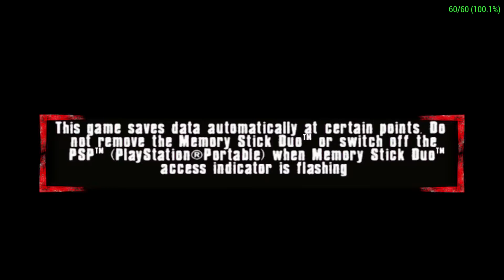The Hustle: Detroit Streets | NVIDIA SHIELD Android TV | PPSSPP Emulator [1080p] | Sony PSP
Tegra X1!  Hustle: Detroit Streets on the NVIDIA SHIELD Console Android TV Sony PlayStation Portable using PPSSPP Emulator

This video shows off gameplay of The Hustle: Detroit Streets for the Sony PSP using the PPSSPP emulator for Android.  With PPSSPP you can play most of your favorite PSP games, such as God of War: Chains of Olympus, God of War: Ghost of Sparta, Daxter, Grand Theft Auto: Chinatown Wars, Patapon 3, Ratchet & Clank: Size Matters, Dissidia 012 Dueodecim Final Fantasy, Metal Gear Solid: Peace Walker, Kingdom Hearts: Birth By Sleep, Mega Man Maverick Hunter X, Burnout Legends, Ridge Racer, and lots lots more!